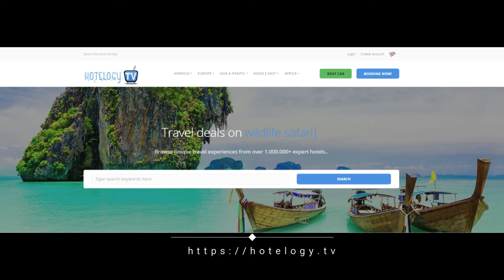AB Modern Gracia Apartments - Barcelona - Spain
Apartment Barcelona Modern Gracia is a self-catering accommodation located in the district of Gràcia in Barcelona, 250 yards from Gràcia railway station. Free WiFi access is available.

The property is 450 yards from Diagonal Avenue and Passeig de Gràcia. Gaudí's La Pedrera or Casa Milá is less than 10 minutes on foot.

Featuring modern décor, parquet floors and some walls with exposed bricks, the air-conditioned apartment is distributed in 2 floors and has stairs. The ground floor has a living room with a sofa and a flat-screen TV, a dining area and an open-plan kitchen with dishwasher.

The upper floor has 2 bedrooms and a bathroom with shower and hairdryer. Bed linen and towels are included. Apartment Barcelona Modern Gracia also provides a washing machine and ironing facilities.

The Sagrada Familia is a 16-minute metro ride from Diagonal metro station, 600 yards away. Barcelona-El Prat Airport is 20 minutes by car.

Reception is open 24-hours a day. Free luggage storage is available and free water, tea, coffee and pastries are provided at reception.

Gràcia is a great choice for travellers interested in monuments, city walks and architecture.